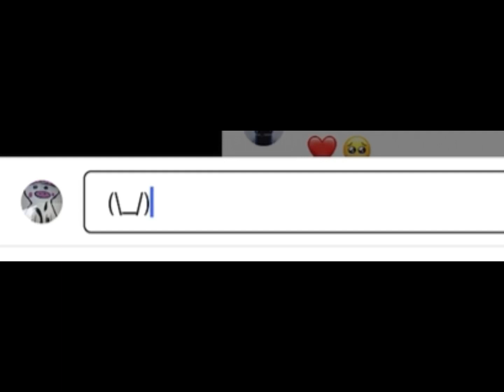Comment this pls